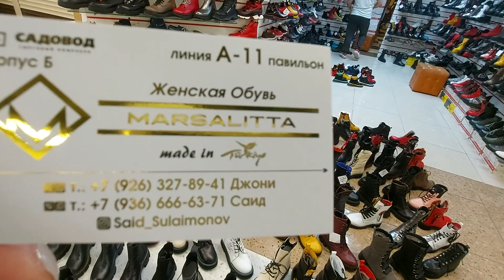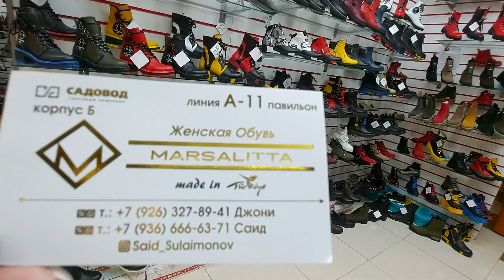САДОВОД/ТУРЕЦКАЯ ОБУВЬ 🥰😍🤩/ВЕСНА 2020 Г🥰 / НОВИНКИ САДОВОДА/РЫНОК МОСКВА 🥰😍🤩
САДОВОД#ТУРЕЦКАЯОБУВЬОПТИРОЗНИЦА! ГРУППА ВАЦАП ТАМАРА ШИК  ВСЕ ВОПРОСЫ ВАЦАП ПО ВОПРОСАМ И ВИЗИТКАМ МОДЕРАТОР ВИКТОРИЯ 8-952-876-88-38 ! МОДЕРАТОР ПО ВОПРОСАМ ЕЛЕНА 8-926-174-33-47 !  ПАПКА ТУРЕЦКОЙ ОБУВИ В ВК